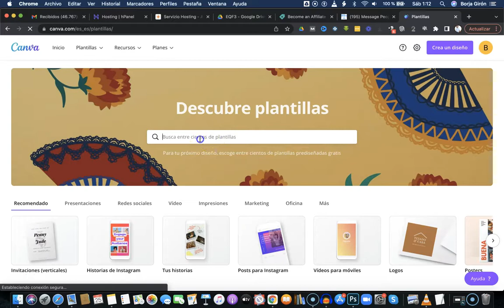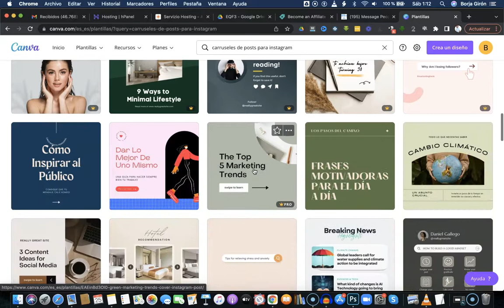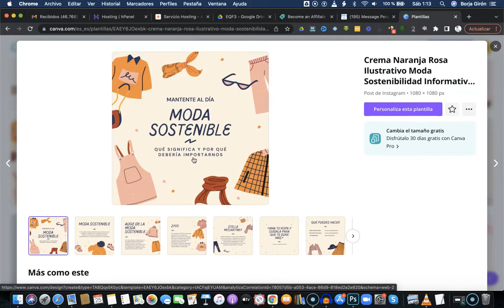Cómo encontrar plantillas para posts formato Carrusel Instagram con Canva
Te enseño a encontrar fácilmente plantillas de Canva para usar en Instagram con formato carrusel.

Busca: carruseles de posts para instagram

Elige la que quieras

¡Listo!